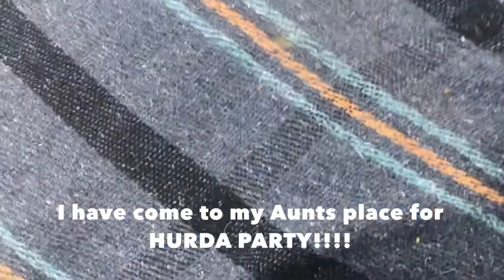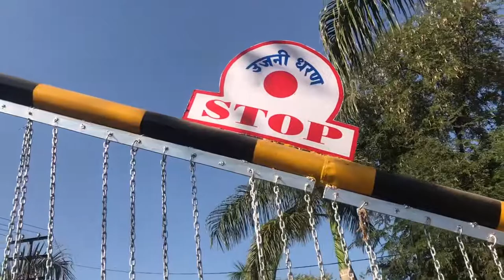Solapur - Ujani dam || Mana Palle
BY: Dr. Biophile

Meta:
solapur news,
solapuri,
solapur dj,
solapur news live,
solapuri vargani,
solapur lezim,
solapur se mangaya dj,
solapur city,
solapur ganesh idols 2019,
solapur comedy,
solapur accident,
solapur airport,
solapur ambedkar jayanti,
solapur annabhau sathe jayanti,
solapur abp maza,
solapur ambedkar jayanti 2019,
solapur annabhau sathe jayanti 2019,
solapur aate hain barati mein,
solapur asmita news,
solapur adventure park,
solapur bus stand,
solapur bridge,
solapur banjo dj,
solapur banjo party,
solapur batmi,
solapur batmya,
br news solapur,
b s group solapur,
b y tailors solapur,
b mart solapur,
solapur comedy video,
solapur channel,
solapur chappal,
solapur chor bazaar,
solapur crime news,
solapur city video,
solapur chaddar,
solapur crime patrol,
solapur dance,
solapur dahi handi,
solapur don,
solapur dam,
solapur dance bar,
solapur darshan,
solapur dj bhim jayanti,
solapur d-mart,
d k boss solapur,
solapur d mart videos,
d k group solapur,
d mart solapur maharashtra,
solapur ka d mart,
d k boss solapur 2019,
d j solapur,
d mart solapur price list,
d company solapur,
solapur election,
solapur election nikal,
solapur exit poll,
solapur express,
solapur election live news,
solapur election results live,
solapur exit poll 2019 live,
solapur express train,
solapur election update,
solapur election report,
e square solapur,
solapur e news,
solapur flood,
solapur food,
solapur film,
solapur funny videos,
solapur friends production,
solapur fight,
solapur fort,
solapur full movie,
solapur flood news,
solapur famous,
solapur ganpati,
balapur ganesh,
balapur ganesh 2019,
solapur gaon,
solapur gangwar,
solapur gana,
solapur ganpati visarjan,
solapur gaming,
g m group solapur,
g p solapur,
g m group solapur 2019,
solapur highway,
solapur halgi,
solapur highway accident,
solapur havaman andaj,
solapur hindi,
solapur hospital,
solapur hotel,
solapur highway road,
solapur history,
solapur horror story,
h r dj solapur,
h n college solapur,
solapur in news,
solapur in news live,
solapur impact motion,
solapur india,
solapur ipl,
solapur iti college,
solapur it park,
solapur in live,
solapur information,
i'm solapur comedy video,
solapur jilla,
uk group solapur,
solapur vargani,
solapur vs pune,
solapur vidhan sabha,
solapur vines,
solapur viral,
solapur video song,
solapur video comedy,
solapur vlog,
j n v solapur,
live madha v solapur,
v r pawar solapur sarees,
v b a solapur,
v b a solapur sabha,
solapur water park,
solapur weather,
solapur wholesale market,
solapur whatsapp status,
solapur wala,
solapur wala gana,
solapur wholesale kapda market,
solapur walchand college,
solapur wines,
solapur weather news,
solapur youtube channel,
solapur yeshwantpur,
solapur yes news,
solapur yatra,
solapur youtube,
solapur yesterday news,
solapur yeshwantpur train,
solapur yashodhara hospital,
solapur yeshwantpur express,
solapur yadav,
solapur zilla,
solapur zilla parishad,
solapur zoo,
solapur zp,
solapur zilla till taluka,
solapur zilla adhikari,
solapur zilla nakasha,
solapur zinda wali,
solapur zee news,
solapur 14 april,
solapur 14 april jayanti 2019,
solapur 12th result,
solapur 14 april 2019,
solapur 111 sharpy,
solapur 111 sharpe,
solapur 10th result,
bhim jayanti solapur 128,
pg group solapur 128,
bhim jayanti solapur 127,
solapur 2019,
solapur 2018,
solapur 2019 news,
solapur 2019 result,
solapur 2019 live,
solapur 2019 lok sabha nikal,
solapur 2019 lok sabha results,
solapur 2019 election results,
solapur 2019 bhim jayanti,
solapur 2019 exit poll,
solapuri bandhan part 2,
solapur kgf 2,
solapur member song 2,
solapur 30 naka,
solapur 30 naka video,
3 star banjo solapur,
5 star banjo solapur 2019,
5 star banjo solapur video,
5 star banjo solapur,
5 star dj solapur,
patohiya solapur hona 64,
solapur 7 star banjo,
solapur 7 star,
solapur 7 rasta,
solapur 7/12,
solapur 7 12,
7 aims solapur,
omkar 72 solapur,
omkar 72 solapur 2019,
omkar 72 solapur bhim jayanti,
7 times solapur,
7 star banjo solapur,
7 rasta solapur,
active 8 solapur,
solapur active 8 gym,
tv9 solapur